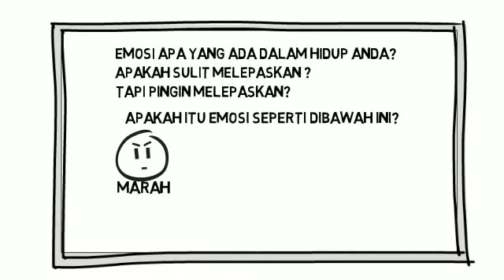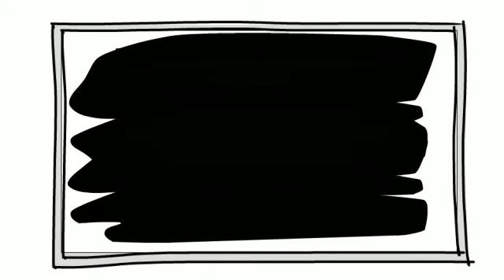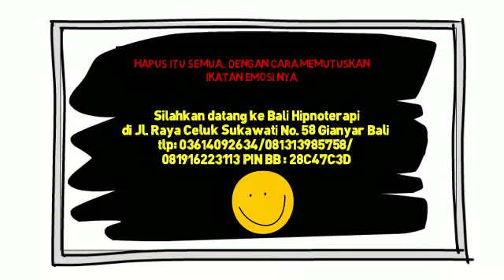Masalah Emosi Yang Harus Diatasi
bagi yang pingin membereskan masalah emosi silahkan datang ke di Jl. Raya Celuk Sukawati No. 58 Gianyar Bali tlp: 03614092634/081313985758/ 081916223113 PIN BB : 28C47C3D